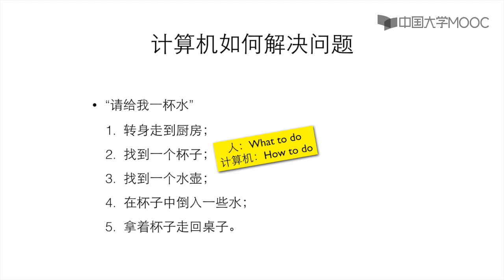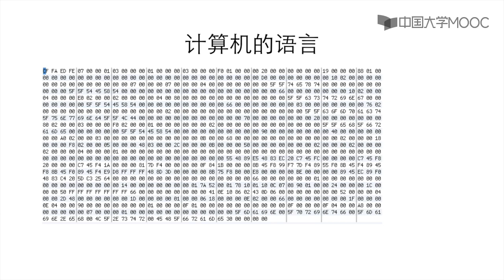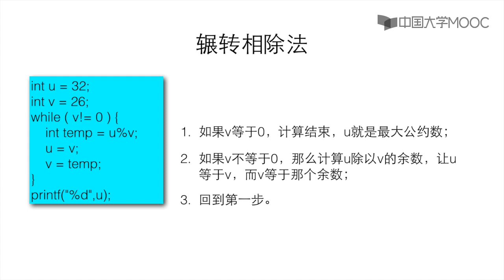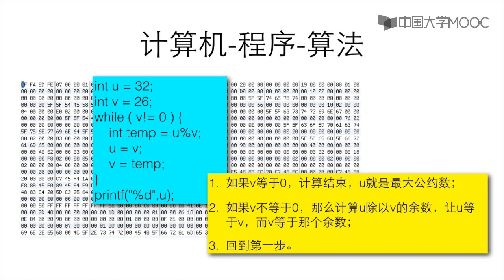1.1计算机和编程语言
C语言是古老而长青的编程语言，它具备了现代程序设计的基础要求，它的语法是很多其他编程语言的基础，在系统程序、嵌入式系统等领域依然是无可替代的编程语言，在各类编程语言排行榜上常年占据前两名的位置。 本课程是零基础的编程入门课，是后续的操作系统、编译原理、体系结构等课程的基石。